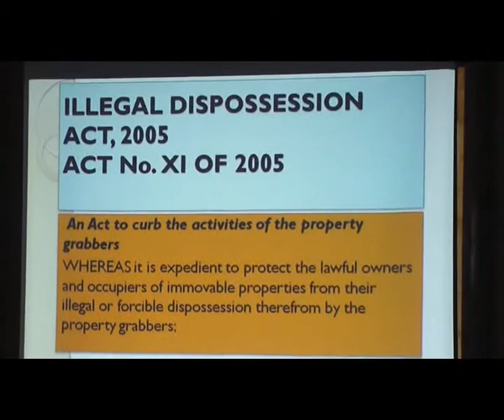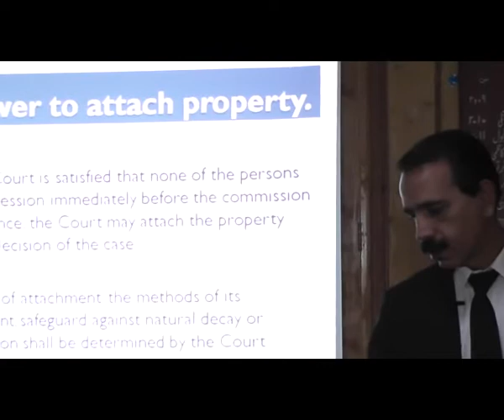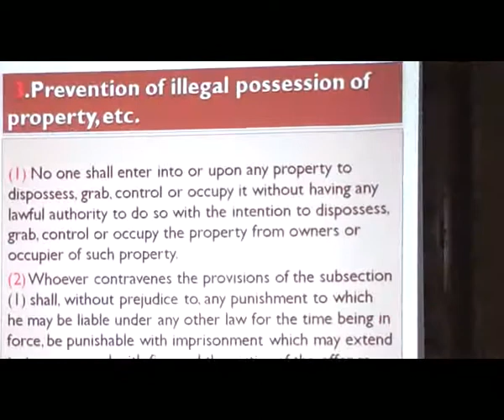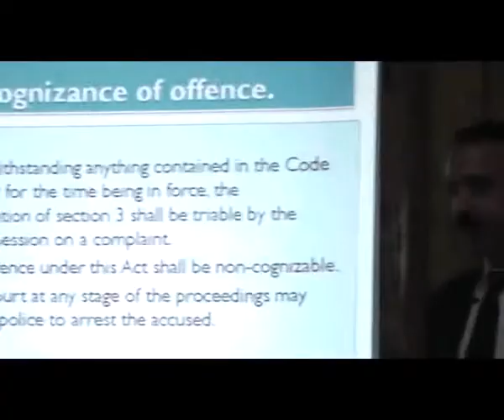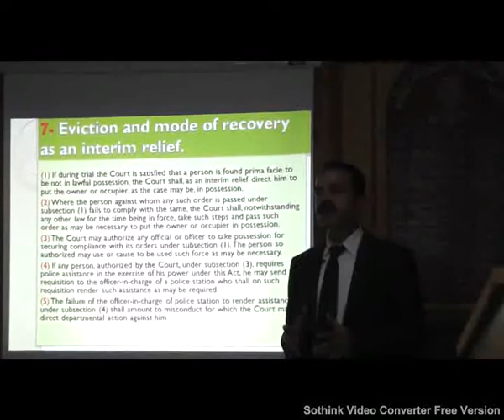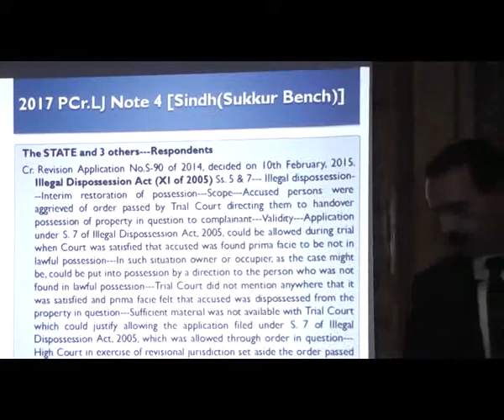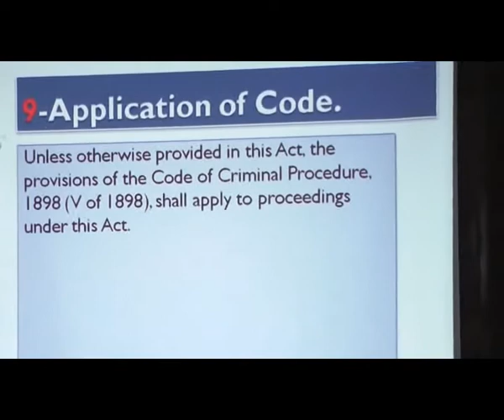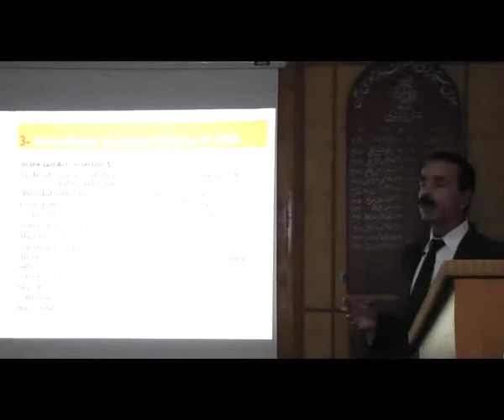lecture on Illegal dispossession Act 2005 By Muneer Sadhana Advocate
ILLEGAL DISPOSSESSION ACT, 2005 ACT No. XI OF 2005 An Act to curb the activities of the property grabbers WHEREAS it is expedient to protect the lawful owners and occupiers of immovable properties from their illegal or forcible dispossession therefrom by the property grabbers; 1. Short title, extent and commencement.- (1) This Act may be called the Illegal Dispossession Act, 2005. (2) It extends to the whole of Pakistan. (3) It shall come into force at once. 2. Definitions. In this Act, unless there is anything repugnant in the subject or context,__ (a)  "Court" means the Court of Session; (b)  "Code" means the Code of Criminal Procedure, 1898 (Act V of 1898); (c)  "occupier" means the person who is in lawful possession of a property; (d)  "owner" means the person who actually owns the property at the time of his dispossession, otherwise than through a process of law; and (e)  "Property" means immovable property. 3. Prevention of illegal possession of property, etc.- (1) No one shall enter into or upon any property to dispossess, grab, control or occupy it without having any lawful authority to do so with the intention to dispossess, grab, control or occupy the property from owners or occupier of such property. (2) Whoever contravenes the provisions of the subsection (1) shall, without prejudice to, any punishment to which he may be liable under any other law for the time being in force, be punishable with imprisonment which may extend to ten years and with fine and the victim of the offence shall also be compensated in accordance with the provision of section 544-A of the Code. 4. Cognizance of offence.- (1) Notwithstanding anything contained in the Code or any law for the time being in force, the 'contravention of section 3 shall be triable by the Court of Session on a complaint. (2) The offence under this Act shall be non-cognizable. (3) The Court at any stage of the proceedings may direct the police to arrest the accused. 5. Investigation and procedure.- (1) Upon a complaint the Court may direct the officer-in-charge of a police station to investigate and complete the investigation and forward the same within fifteen days to the Court: Provided the Court may extend the time within which such report is to be forwarded in case where good reasons are shown for not doing so within the time specified in this subsection. (2) On taking cognizance of a case, the Court shall proceed with the trial from day to day and shall decide the case within sixty days and for any delay, sufficient reasons shall be recorded.
 2
(3) The Court shall not adjourn the trial for any purpose unless such adjournment is, in its opinion, necessary in the interest of justice and no adjournment shall in any case be granted for more than seven days. 6. Power to attach property.- (1) If the Court is satisfied that none of the persons are in possession immediately before the commission of the offence, the Court may attach the property until final decision of the case. (2) In case of attachment, the methods of its management, safeguard against natural decay or deterioration shall be determined by the Court. 7. Eviction and mode of recovery as an interim relief.- (1) If during trial the Court is satisfied that a person is found prima facie to be not in lawful possession, the Court shall, as an interim relief direct him to put the owner or occupier, as the case may be, in possession.   (2) Where the person against whom any such order is passed under subsection (1) fails to comply with the same, the Court shall, notwithstanding any other law for the time being in force, take such steps and pass such order as may be necessary to put the owner or occupier in possession. (3) The Court may authorize any official or officer to take possession for securing compliance with its orders under subsection (1). The person so authorized may use or cause to be used such force as may be necessary. (4) If any person, authorized by the Court, under subsection (3), requires police assistance in the exercise of his power under this Act, he may send a requisition to the officerin-charge of a police station who shall on such requisition render such assistance as may be required.   (5) The failure of the officer-in-charge of police station to render assistance under subsection (4) shall amount to misconduct for which the Court may direct departmental action against him. 8. Delivery of possession of property to owner, etc.- (1) On conclusion of trial, if the Court finds that an owner or occupier of the property was illegally dispossessed or property was grabbed in contravention of section 3, the Court may, at the time of passing order under subsection (2) of that section, direct the accused or any person claiming through him for restoration of the possession of the property to the owner or, as the case may be, the occupier, if not already restored to him under section 7. (2) For the purpose of subsection (1)